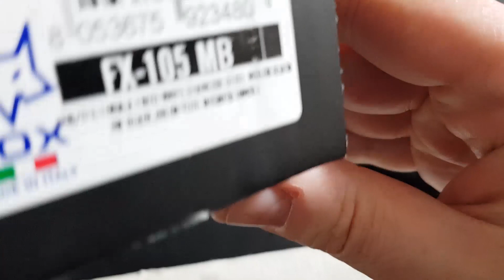Fox Knives FX-105 MB "Tokala" Niolox / Bison Jute Micarta